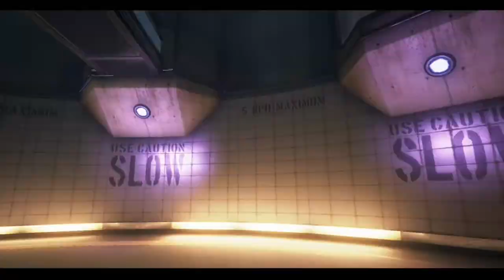we happy few Arthur's chapter lets play #10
0:00
0:20 Edie goes downer
5:25 Cutscene
6:21 enter the underground
9:53 Cutscene worker dies
17:03 The great sink
17:45 power switch 2
21:56 Power switch 3
24:30 mask swimming
25:35 power switch 1
26:04 Cutscene
29:25 Defeat the juilator
29:50 Cutscene speak to peter thump
32:03 report back to Mrs oliphant Cutscene
33:47 The great sink done